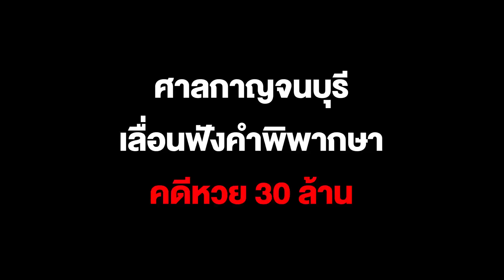ศาลกาญจนบุรี เลื่อนฟังคำพิพากษาคดีหวย 30 ล้าน กรณีหมวดจรูญ ฟ้องครูปรีชา พร้อมพวก รวม 3 คดี